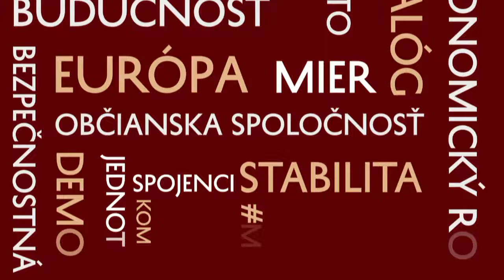„KROTITELIA PANDÉMIE O CESTE K NOVÉMU NORMÁLU“ Z NOVEJ 📹 SÉRIE „HLBOKÁONLINE“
Zapojte sa spolu s nami do debaty o tom, ako sa Slovensku a EÚ darí na ceste von z pandémie. 💬 Otázky môžete klásť cez webovú stránku Sli.do po zadaní hesla hlbokaonline2 alebo priamo na tomto 📲 odkaze

🗣️  Prvý rok nášho boja s koronavírusom sa pomaly končí. Čo sme sa naučili o pandémii a čo sme sa naučili o sebe? Čo ešte musíme urobiť, aby sme zastavili šírenie ochorenia COVID-19? 🦠 V roku #2020 pandémia zmenila nás. Ako ju v roku #2021 zmeníme my? 🗣️ Na tieto, ale aj na vaše otázky, chcú spolu s vami hľadať odpovede:

✔️ Martin KLUS – štátny tajomník MZVEZ SR
✔️ Róbert GUCKÝ – 1. Zástupca riaditeľa ÚHCP P PCZ SR
✔️ Silvia PASTOREKOVÁ – virologička, riaditeľka Biomedicínskeho centra SAV
✔️ Pavol JARČUŠKA – infektológ, člen Pandemickej komisie vlády SR
✔️ Sandra SVITEKOVÁ – youtuberka, autorka projektu Dejepis Inak
✔️ Katarína KLINGOVÁ – expertka na dezinformácie, GLOBSEC Policy Institute

🎙️ Moderátorkou večera bude Veronika CIFROVÁ OSTRIHOŇOVÁ